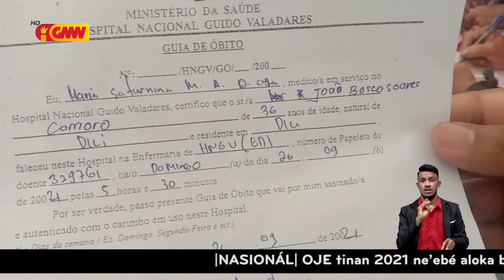João Bosco Soares ho idade 24 lakon vida, hafoin hetan asidente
João Bosco Soares ho idade 24 lakon vida iha Ospitál Nasionál hafoin hetan asidente iha area Seroja Comoro